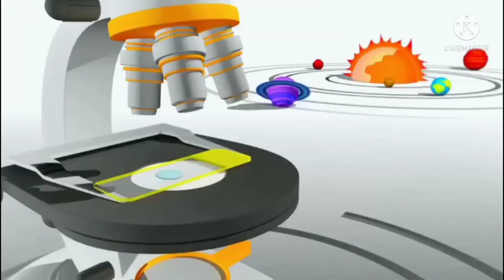Channel Ident (2022): Astro Tutor TV ITV HD